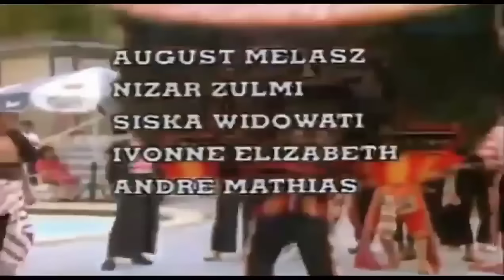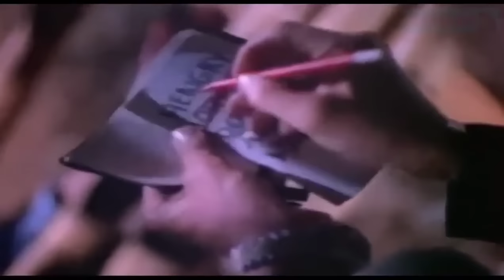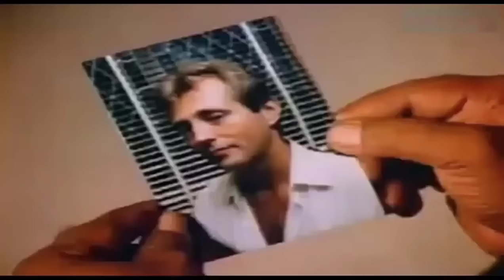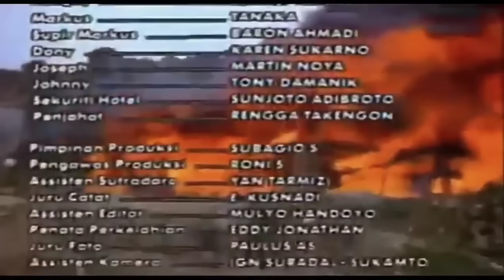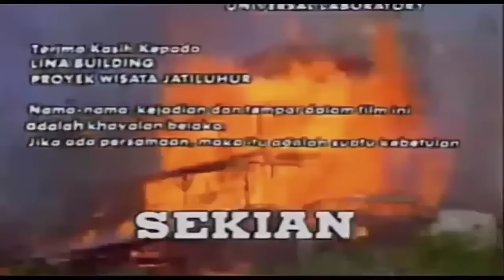film lawas Dendam membara full movie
DENDAM MEMBARA